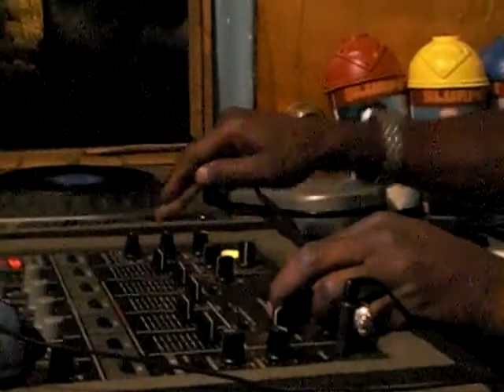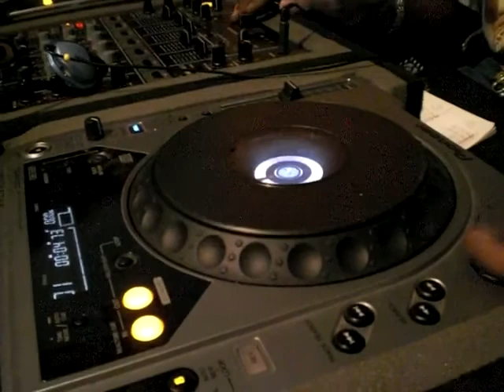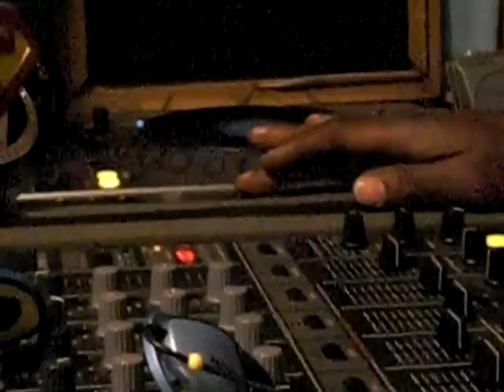GRAND MASTER P. (MICHAEL JACKSON TRIBUTE)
MICHAEL JACKSON MEGA MIXX !